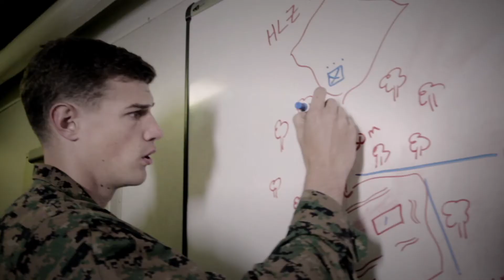JWTMarines_NROTC_Cards